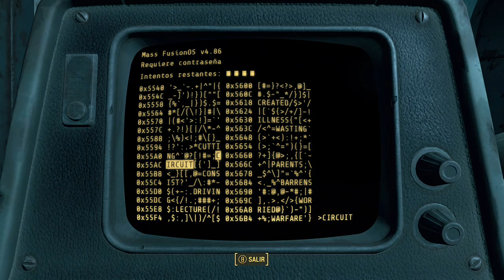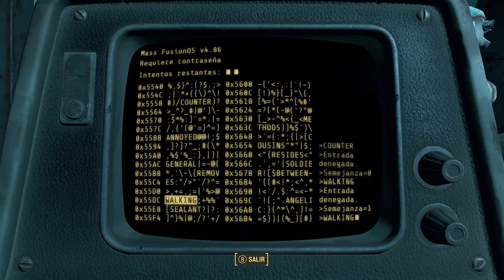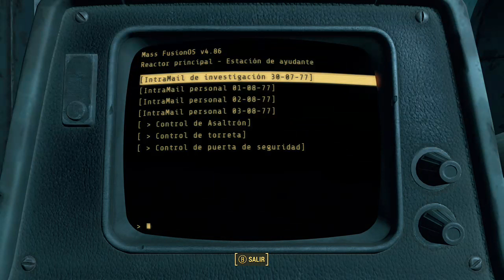FALLOUT 4 (mass fusion) en XBOX ONE #24